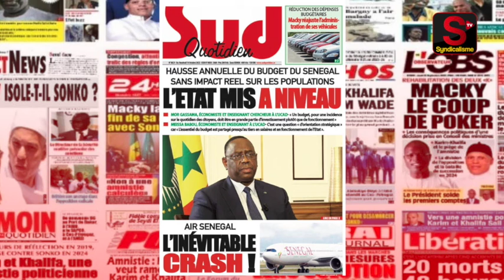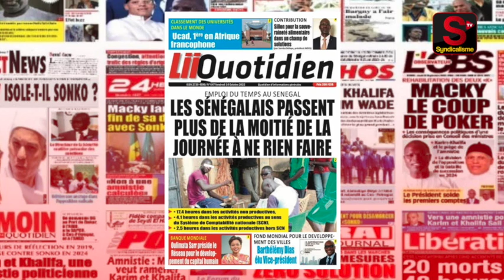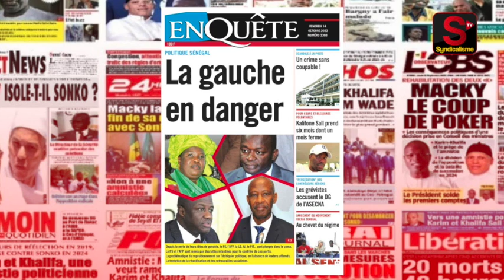🛑Revue de Presse 🛑 (wolof) syndicalisme.net vendredi 14 Octobre 2022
Cette vidéo fait le résumé des journaux d'actualités du Sénégal